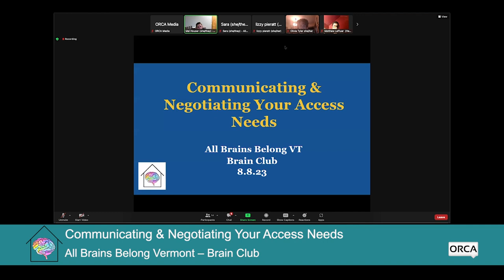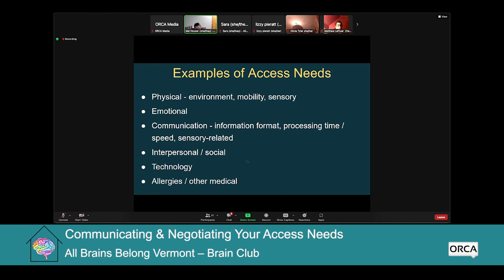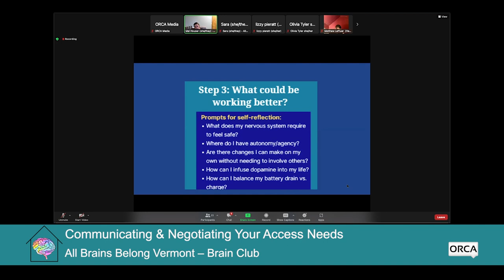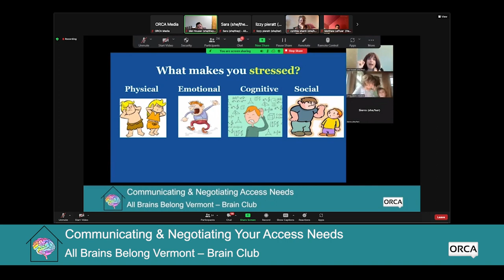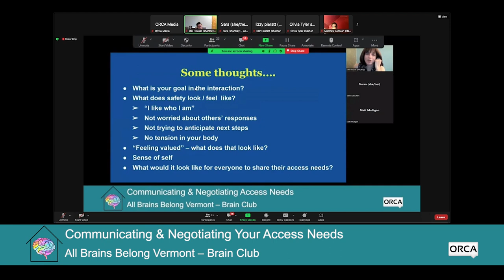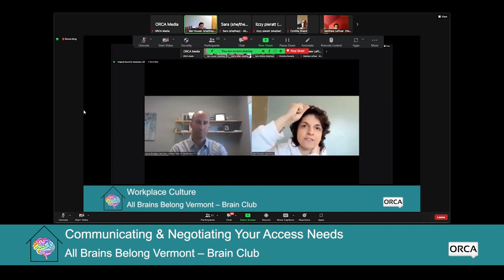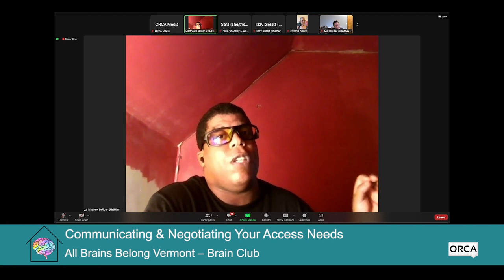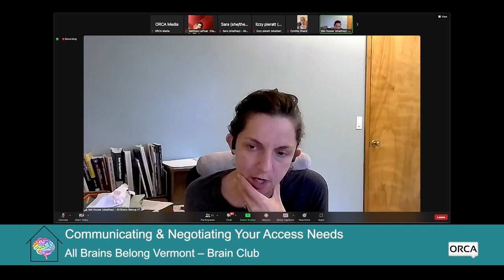All Brains Belong VT - Brain Club: Communicating & Negotiating Your Access Needs